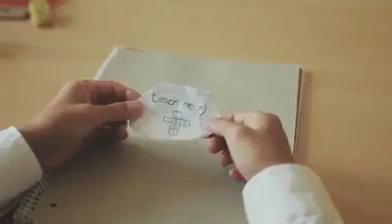With just one peice of chalk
Its an inspirational video